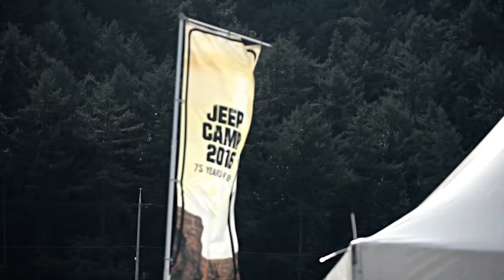JEEP CAMP 2016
국내 최대의 오프로드 축제 'JEEP CAMP 2016'
Jeep 75주년을 맞아 더욱 뜻깊었던 시간. 영상으로 만나보십시오!